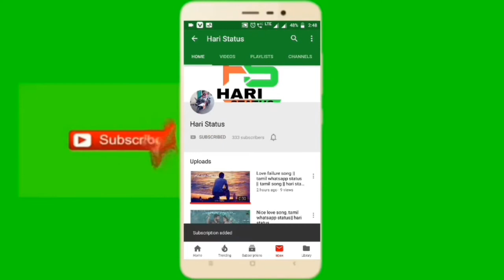Jal Jal Jal Osai Nenju song Lyrics|| Hari Status WhatsApp love song|| Tamil Status video